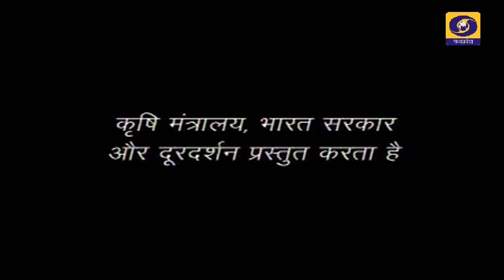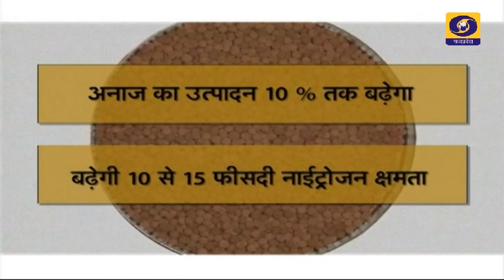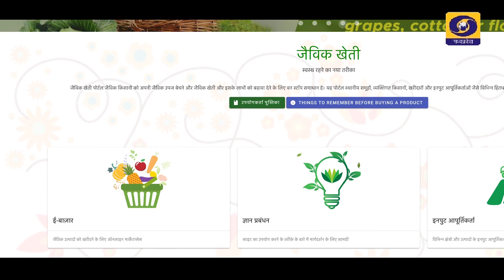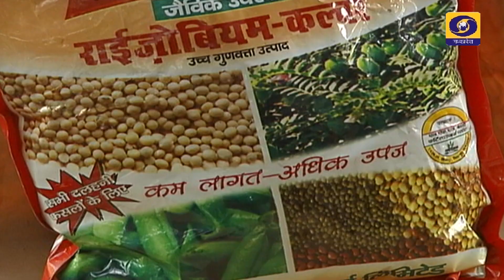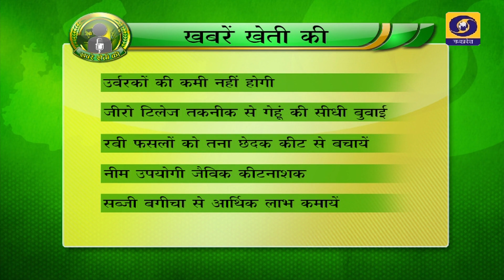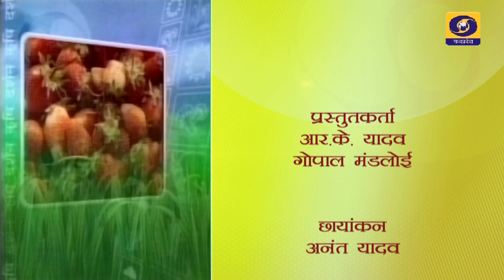कृषि दर्शन: फसलों में एकीकृत पोषक तत्व प्रबंधन | 15 दिसंबर 2021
विषय - फसलों में एकीकृत पोषक तत्व प्रबंधन
विशेषज्ञ -डॉ. शीश राम जाखड़
कार्यक्रम सहायक, कृषि विज्ञान केन्द्र जावरा रतलाम
एंकर - विपिन यादव